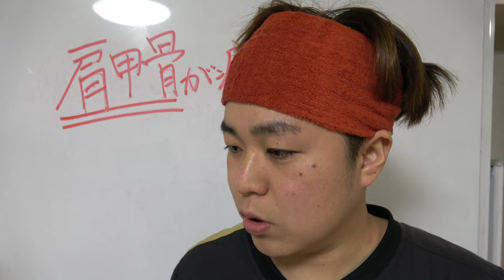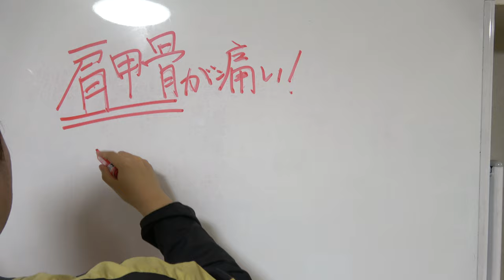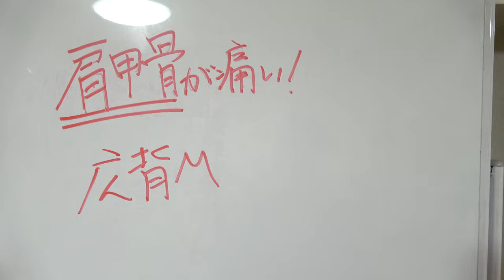「肩甲骨の内側が痛い…」肩甲骨を剥がす前に"コレ"やってみてください -整体院 福佳-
注射や薬に頼らず、あなたの肩こりを"根本治療"しませんか？
福岡市で唯一の「肩こり腰痛」専門整体院 福佳 -fukka-